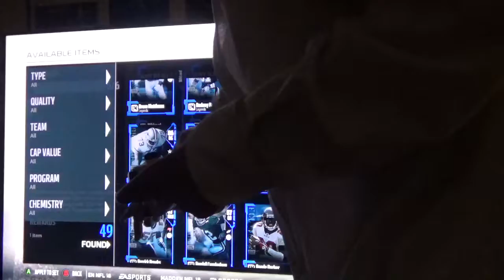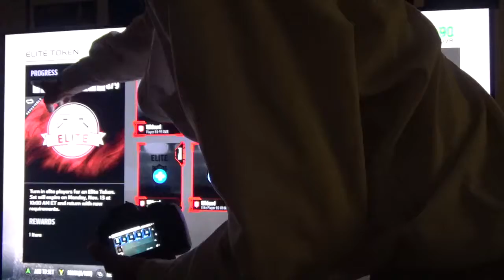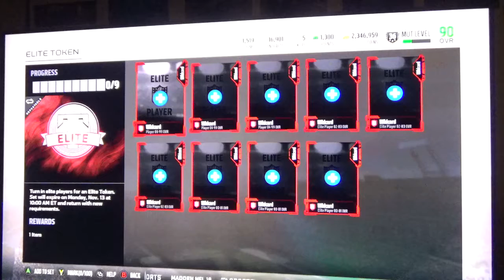Madden 18| MUT 1095, (87+) Overall Exchange Explained....